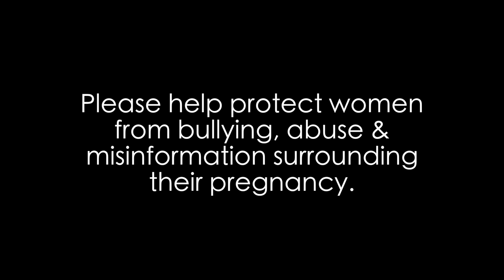Four Young Women Share Vulnerably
We edited some longer interviews with women from the Back to Life walk into a very short piece to share with our government leaders.  Please pass this video on and join us in asking your MLAs, MPs, MPPs etc to work to protect women.  Thank you.